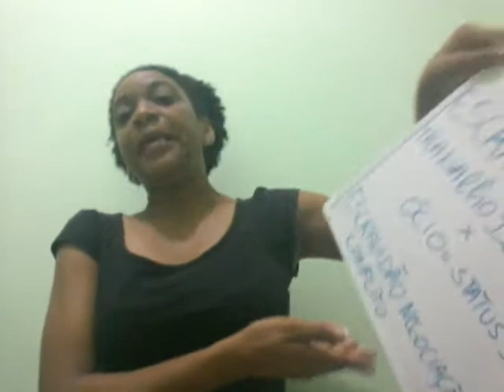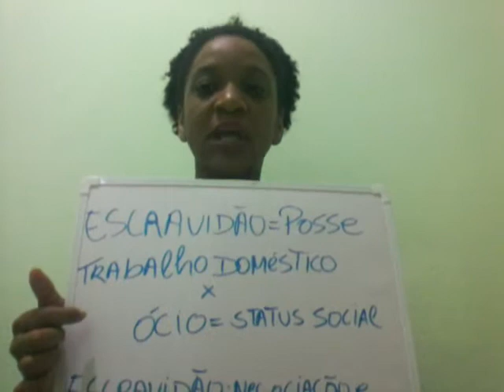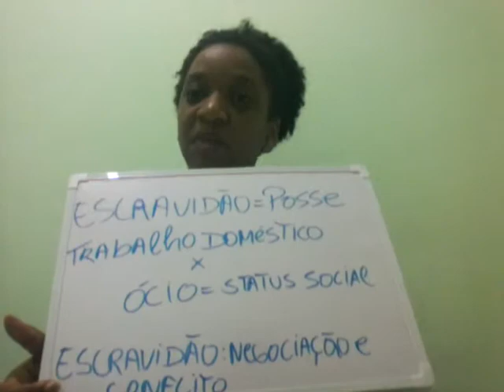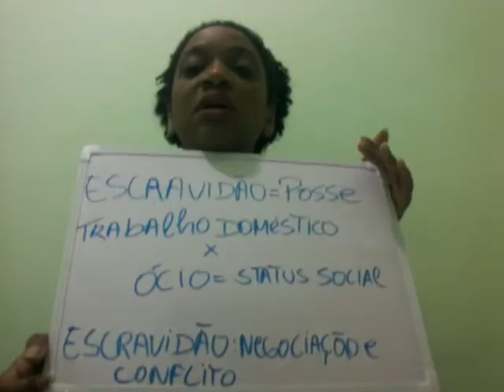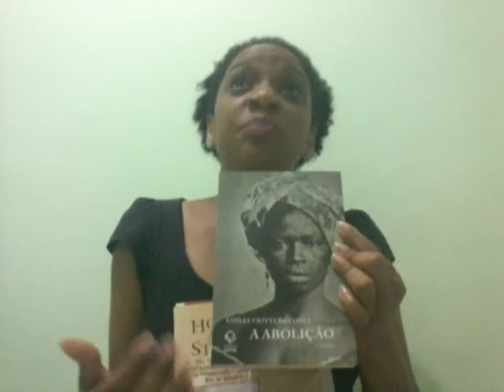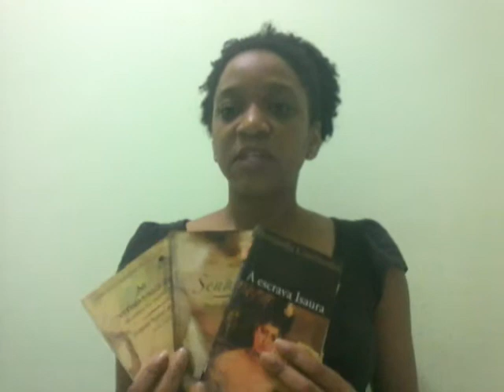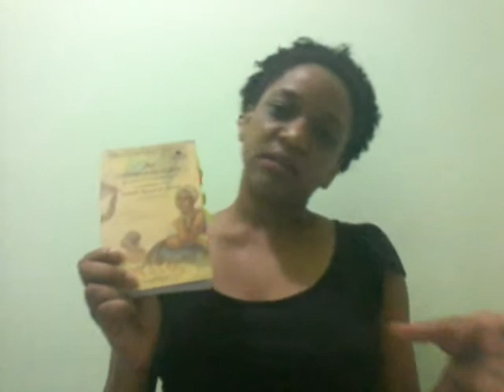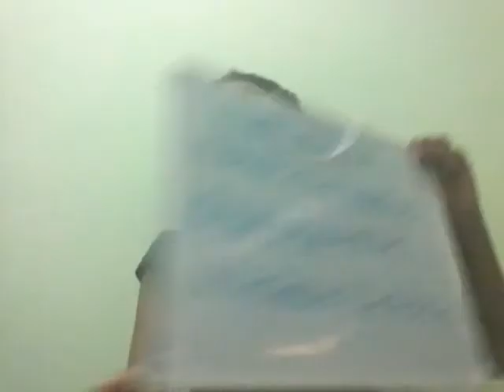Escravidão doméstica e literatura no Brasil - Jeanne Cardoso Nunes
Titulo: Escravidão doméstica e literatura no Brasil

Professora Jeanne Cardoso Nunes

Descrição: a presença da escravidão doméstica na literatura brasileira do século 19